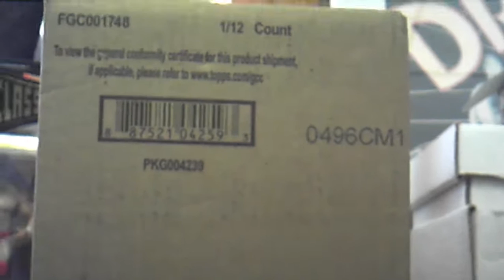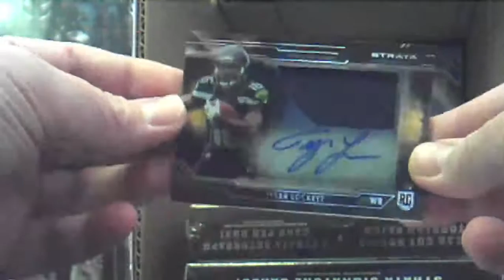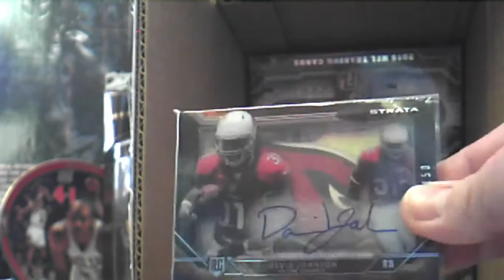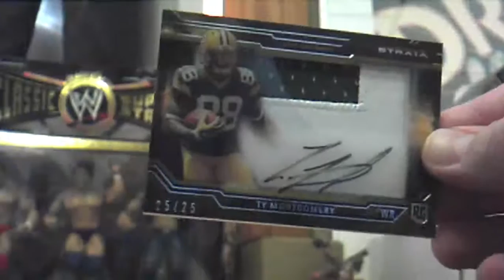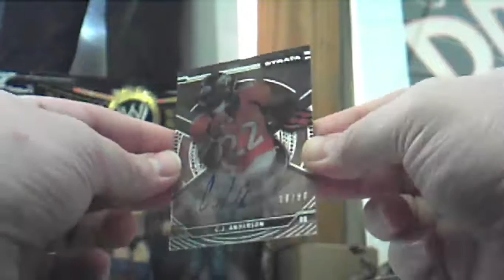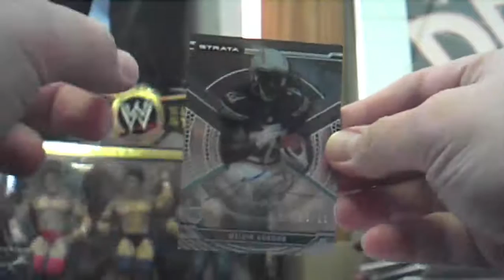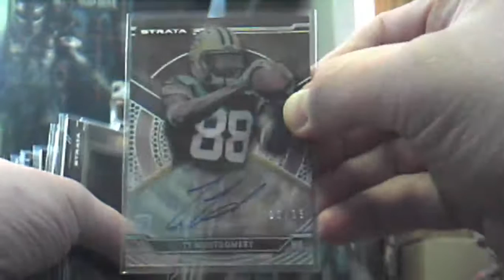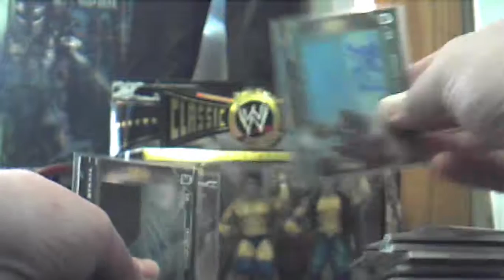2015 Topps Strata Football Case - 3/23/16